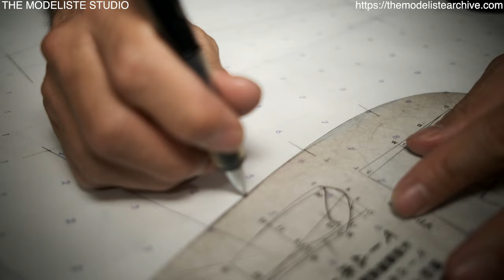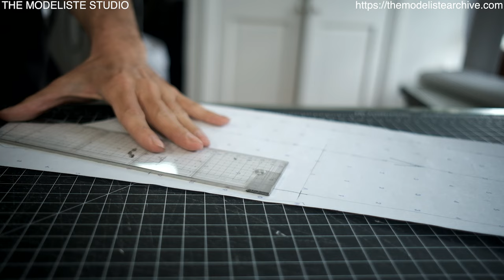【Fashion Study of Shape 12】 HOW TO MAKE COUTURE CUT SLEEVE | PATTERN MAKING & DRAPING DEMO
0:00 Start
0:36 Preparation
1:42 Draping
3:19 Drape the back
4:47 Define bodice
6:35 Draping a sleeve
8:34 Observe draping flat
9:26 RE-Check a shape
9:52 Pattern making
10:51 Copy the cloth line
11:29 Add seam allowence
12:09 Cutting pattern
12:51 Cutting a fabric
14:11 Adding notches
14:31 Sewing
15:49 Finish
16:24 Photo shoot

FAQ:
      -Where are you from?
          A: We are from Japan and US.
      - What’s your cat name?
          A: Leonard and Marcy.
      -How long have you been working in industry?
          A: We have been working in industry about 15 years.
      -Can you recommend any online class?
         A: We will launch online studio I would recommend join it :).

Equipments & etc:

Sewing machine : JUKI DDL-8700 Industrial Straight Stitch Sewing Machine
Iron :  European Finishing HI-Steam MVP-35 Mini Boiler Iron
Iron board : European Finishing HI-Steam Vacuum Ironing Board PND-1000AD

Camera : Lumix GH5S
Lens Filter : Kenko variable NDX 82mm
Mic：RODE Videomic Pro+
Tripods：SLIK carbon 923 pro/ SLIK carbon 823 pro/ SLIK mini pro 7
Slider : Libec ALX S8 KIT
Edit : Adobe Premiere Pro CC